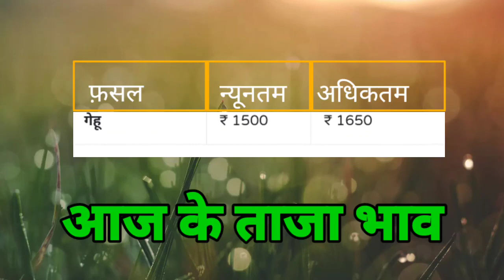आगरा मंडी के भाव | 30 दिसंबर 2020 | AGRA MANDI KE BHAV | TAJA BHAV